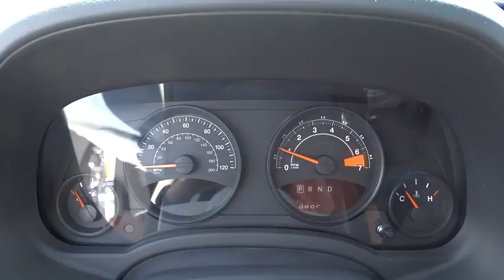2015 Jeep Compass Elmhurst, Forest Park, Oak Lawn, Schaumburg, Melrose Park, IL X3796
Hawk CDJR
7911 W Roosevelt Rd

Come view this vehicle today at our Hawk CDJ location!  7911 W. Roosevelt Rd, Forest Park IL 60130.  This Sport is for Jeep lovers the world over searching for a family-friendly gem! All Around hero! This workhorse Vehicle, with its grippy 4WD, will handle anything mother nature decides to throw at you. Safety equipment includes: ABS, Traction control, Curtain airbags, Passenger Airbag, Front fog/driving lights...Other features include: Air conditioning, Cruise control, Tilt steering wheel, 172 hp horsepower, 2.4 liter inline 4 cylinder DOHC engine...